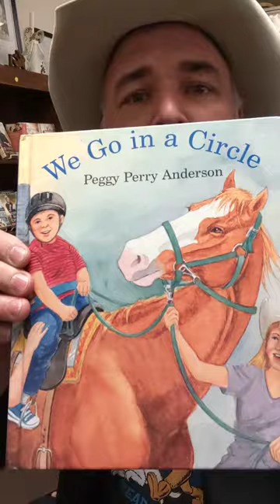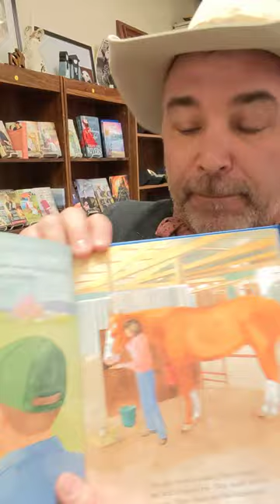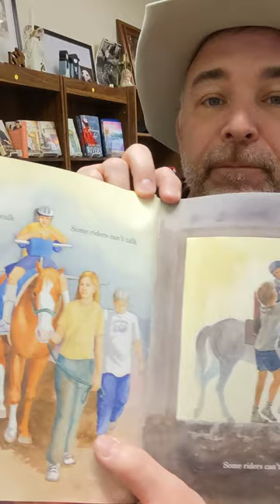Cowboy Short Reads We Go in a Circle by Peggy Perry Anderson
The race horse becomes a therapy animal for individuals with disabilities.